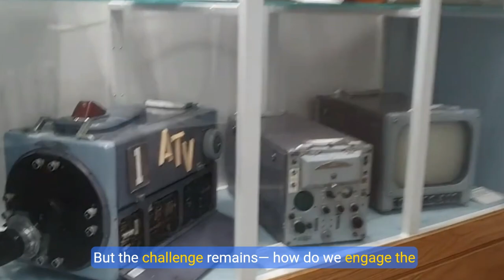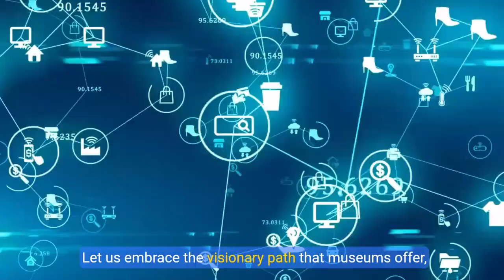Unlocking Uganda's Future, The Vital Role of Technology Museums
Unlocking Uganda's Future
The Vital Role of Technology Museums
A Case Study of eMoT MUSEUM OF TECHNOLOGY